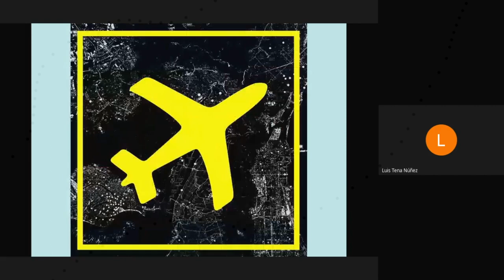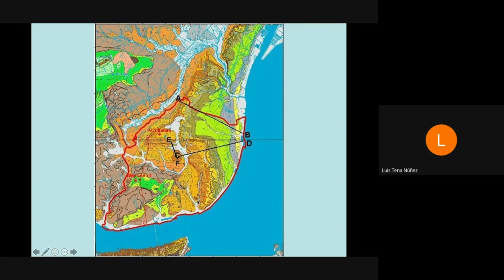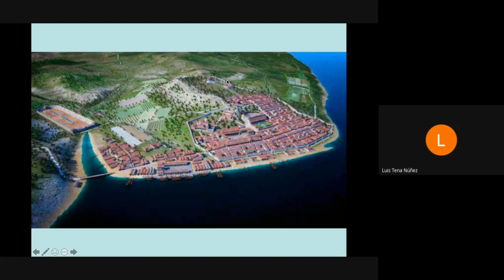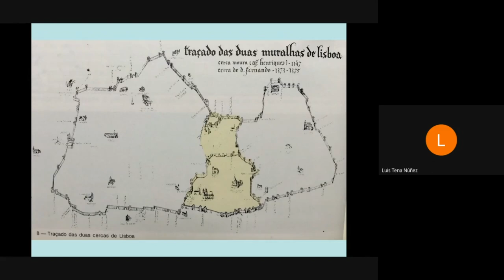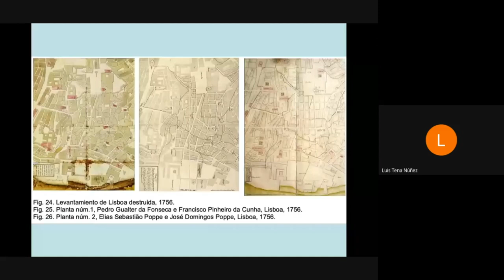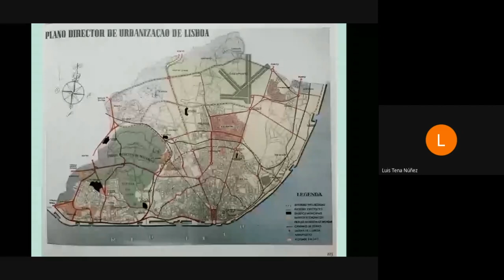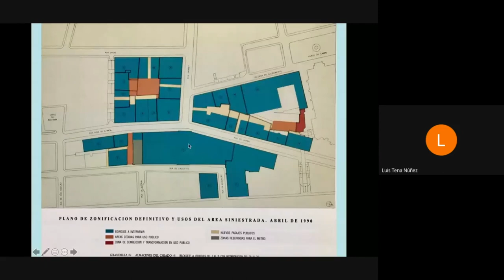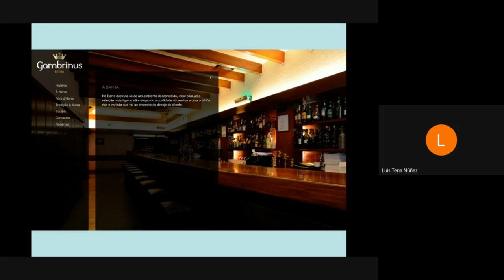Historia de Lisboa - con Luis Tena